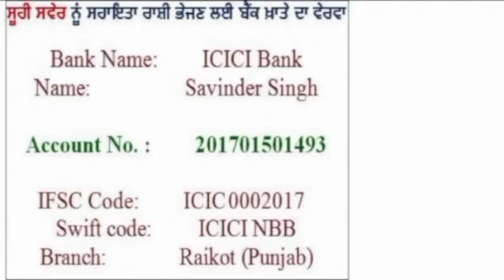ਕਰੋਨਾ ਕਾਰਨ ਪੰਜਾਬ 'ਚ 19 ਹੋਰ ਮੌਤਾਂ